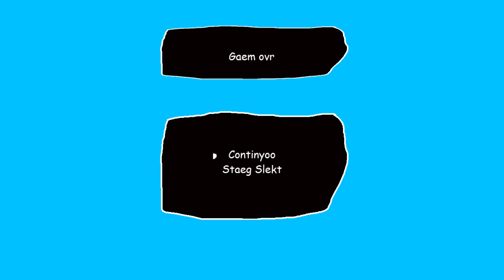Meegah Mem II Trailer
On Steam on August 30th!
Put it on your wishlist!
Play the demo while you wait!